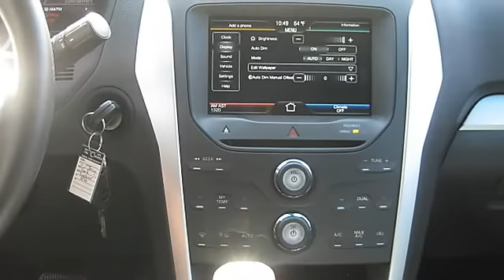0 - Galpin Ford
Galpin Ford
15505 Roscoe Blvd

For Sale: 2011 Ford Explorer XLT Sport Utilit
VIN: 1FMHK7D83BGA32517
Engine: V6 3.5 Liter
Drivetrain:
Transmission: Automatic 6-Spd w/Overdrive
Mileage: 4,714
Color: Gray (exterior)  (interior)

Features:
2 Wheel Drive, Anti-lock Brake System (4-Wheel), Air Conditioning, Alloy Wheels, A M/FM Stereo, Backup Camera, Cruise Control, Dual Air Bags, F&R Head Curtain Air Bags, Hill Start Assist Control, Keyless Entry, Leather, MP3 (Single Disc), Navigation System, Parking Sensors, Power Door Locks, Power Seat, Power Steering, Power Windows, Privacy Glass, Roof Rack, Side Air Bags, Sirius Satellite, Stability Control, SYNC, Third Row Seat, Tilt & Telescoping Wheel, Traction Control - Please call our Professional Internet Team! Manufacturer Certified Pre-owned Vehicle! *All advertised prices exclude government fees and taxes; any finance charges; any dealer document preparation charge; and any emission testing charge.